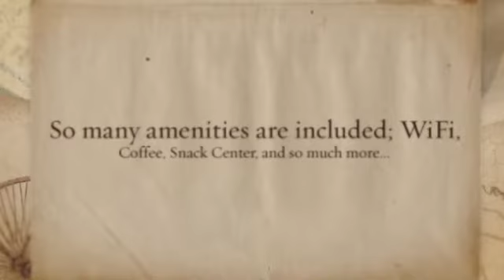Red Roof Inn St. Louis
11837 Lackland Rd
St Louis, MO 63146

Red Roof inn St. Louis-Westport, the 2013 TripAdvisor Certificate of Excellence award winner is located just minutes from Westport Plaza and Lambert-St. Louis Airport